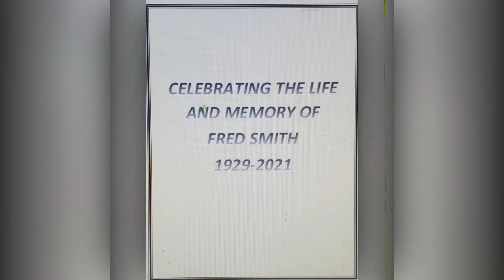Fred Smith's Celebration of Life (1929-2021)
Celebrating the Life and Memory of Fred Smith